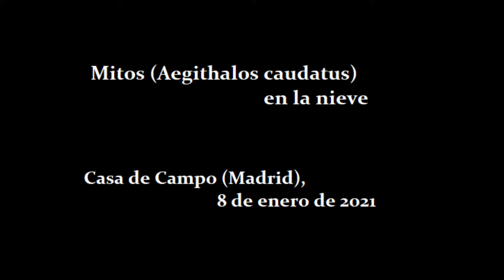Mitos (Aegithalos caudatus) en la nieve (Casa de Campo, Madrid, 08-01-2021)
Un a bandada de mitos picotea las ramas de unos árboles y corretea sobre la nieve.